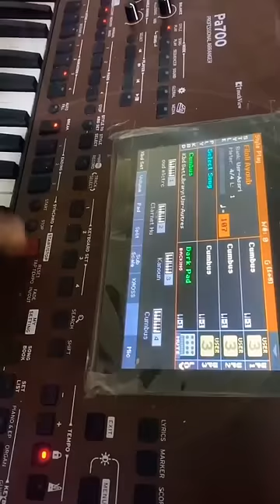Eko Story - Ahh Bibiya | إيكو - المقيلة ديال بيبية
ـــــــــــــ
Follow Eko :